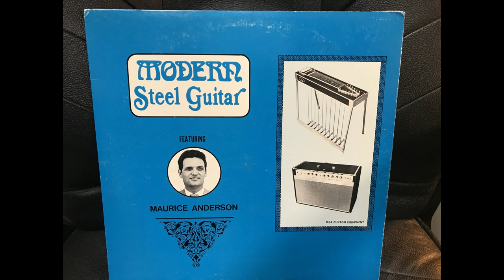What Kind of Fool Am I - Maurice Anderson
From his vinyl album several decades ago entitled "Modern Steel Guitar".